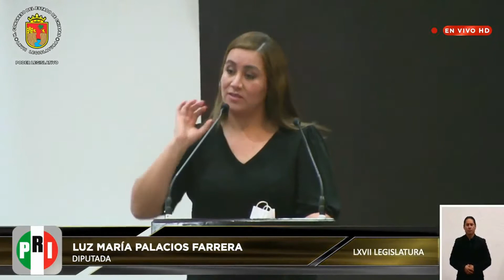Intervención de la Dip. Luz María Palacios Farrera. 30 de Diciembre de 2020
Sesión Extraordinaria del día 30 de Diciembre de 2020, correspondiente al Primer Periodo Ordinario de Sesiones del Tercer Año de Ejercicio Constitucional celebrada por la LXVII Legislatura del H. Congreso del Estado Libre y Soberano de Chiapas.

Lugar: Pleno "Sergio Armando Valls Hernández". Conexión Virtual
Fecha: 30 de Diciembre de 2020
Elaborado: Unidad de Informática